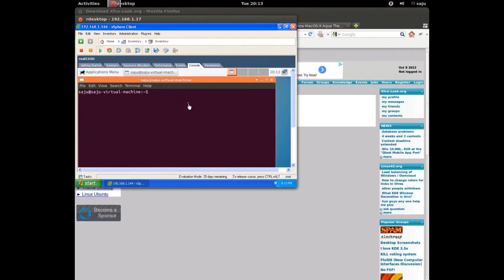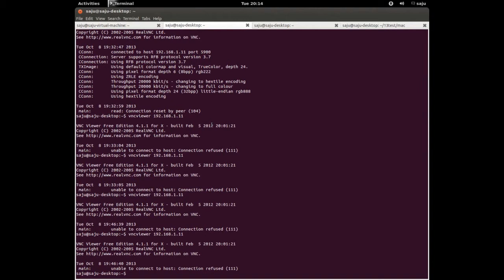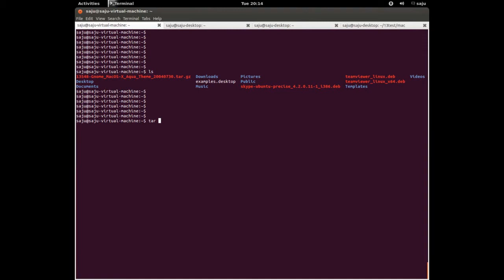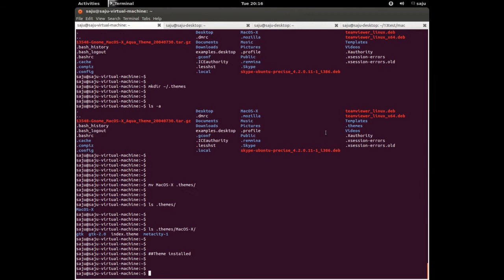MacOS X Aqua Theme for Ubuntu Xfce